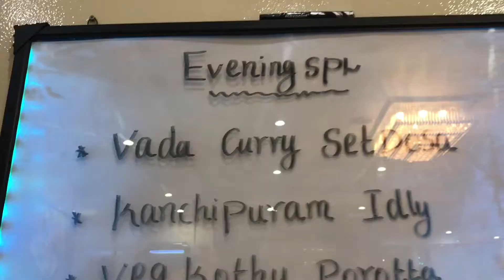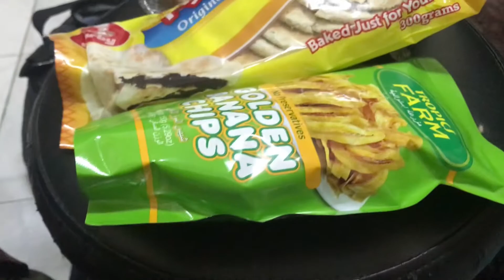Mom and Sis visits me in UAE// PART 1